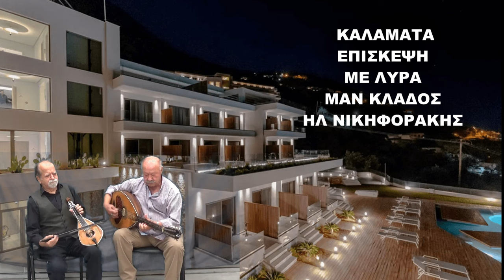ΕΠΙΣΚΕΨΗ ΚΑΛΑΜΑΤΑ ΣΥΡΤΟΣ ΣΓΟΥΡΟ ΒΑΣΙΛΙΚΑΚΙ ΜΟΥ ΛΥΡΑ ΜΑΝ ΚΛΑΔΟΣ ΗΛ ΝΙΚΗΦΟΡΑΚΗΣ